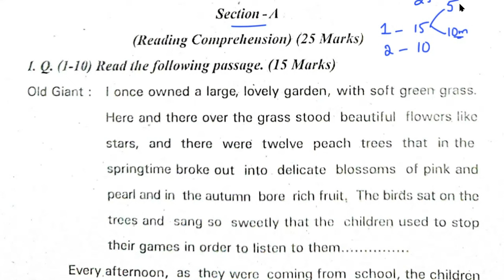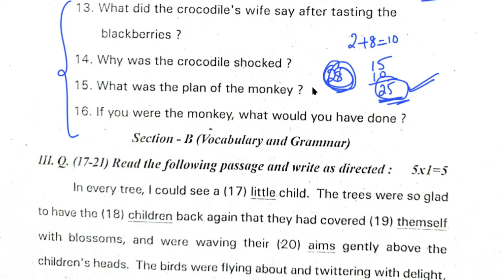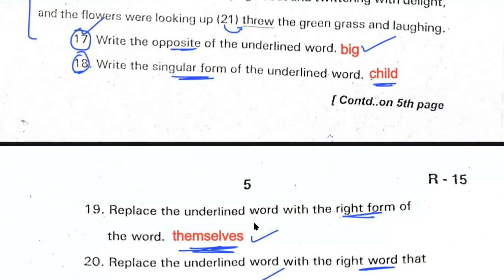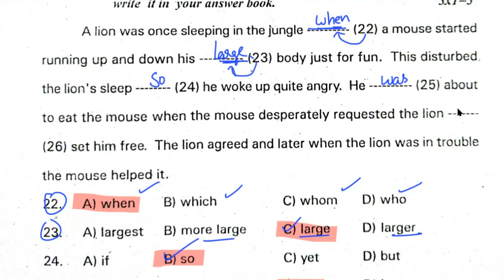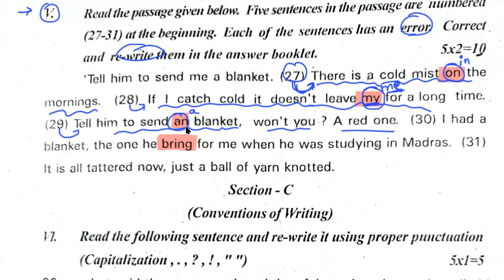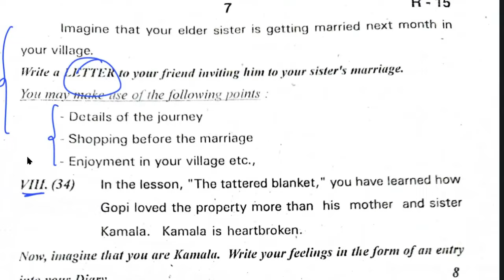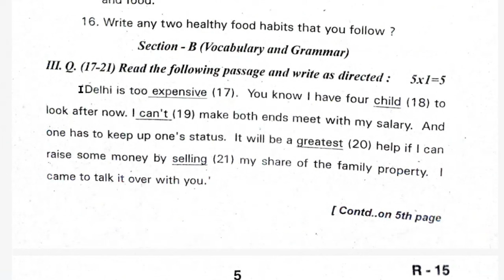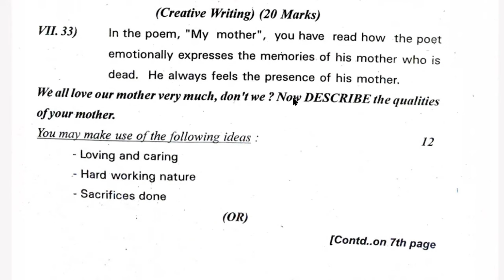sa1 english question paper 2024 8th class. english sa1 question paper 2024 8th class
class 8 english sa1 question paper 2024